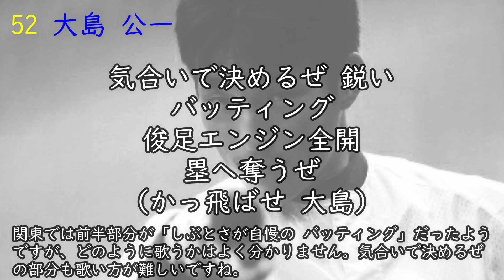【AIきりたん】大島公一選手(オリックス・ブルーウェーブ) 応援歌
大島公一選手(オリックス・ブルーウェーブ)の応援歌です。